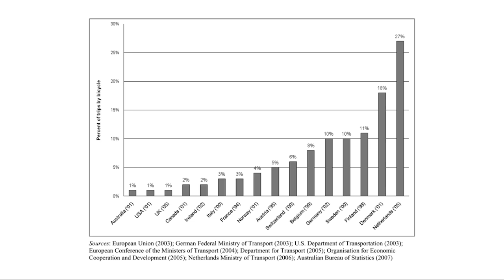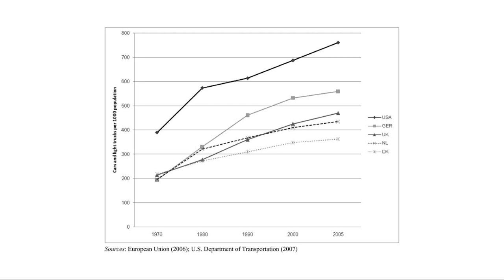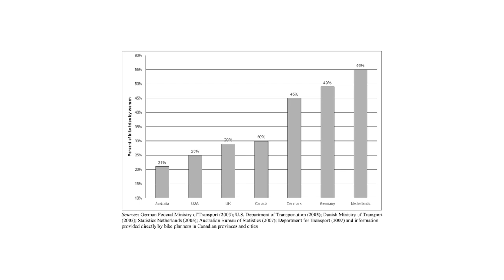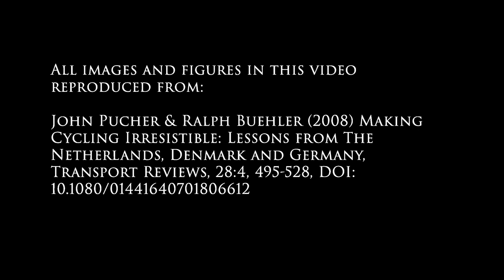CRR 002: Making Cycling Irresistible: Lessons from The Netherlands, Denmark and Germany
Citation:
John Pucher & Ralph Buehler (2008) Making Cycling Irresistible: Lessons from The Netherlands, Denmark and Germany, Transport Reviews, 28:4, 495-528, DOI: 10.1080/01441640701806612